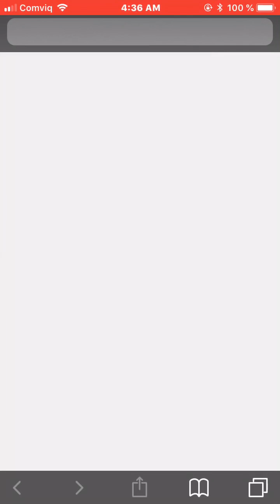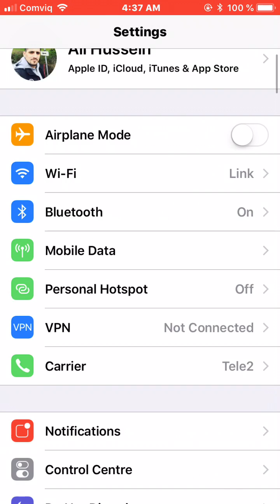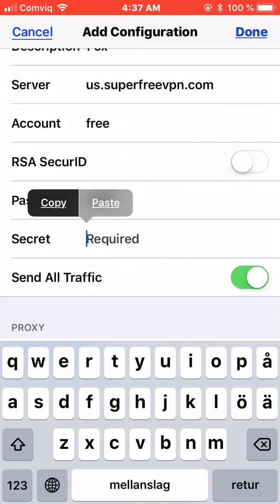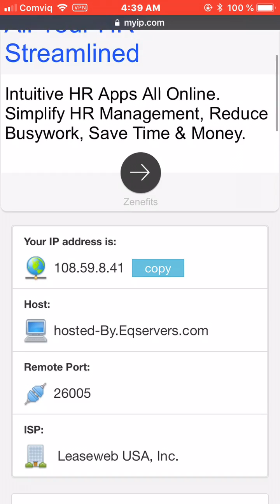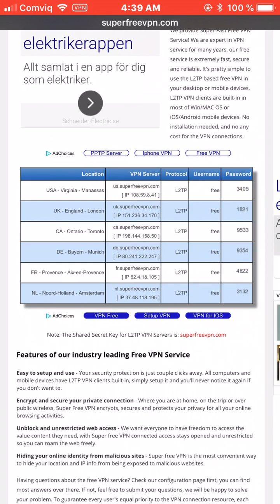طريقة فتح vpn للايفون بدون برامج لفتح البرامج في البلدان المحجوبه مدى الحياة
موقع vpn